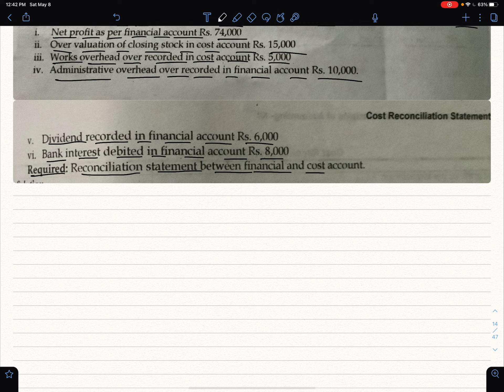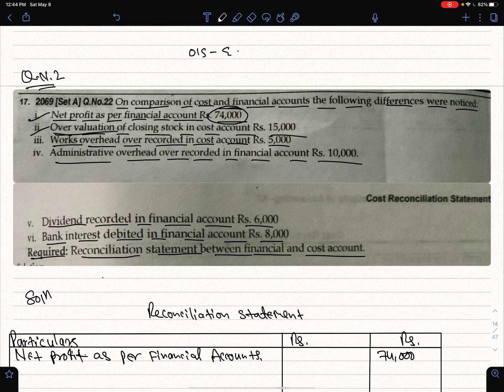Class 12-Accounts-Chapter 17-Cost Reconciliation Statements|NEB Solution|Important Questions|NOS